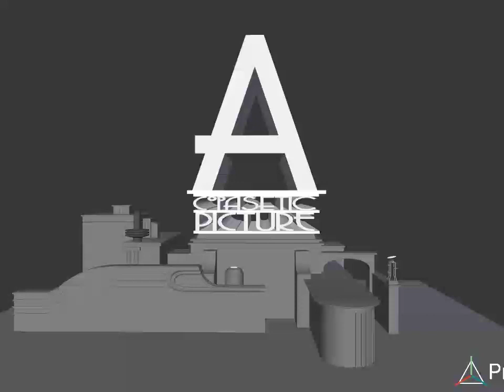A Copasetic Picture logo (1932-1935)